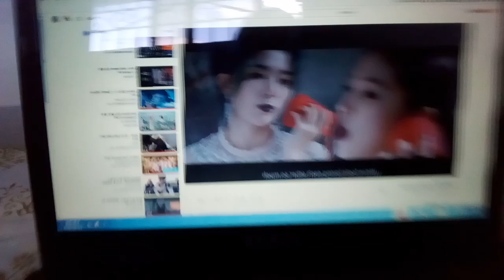REACTION TO NEW ULTAMATE MV 2019